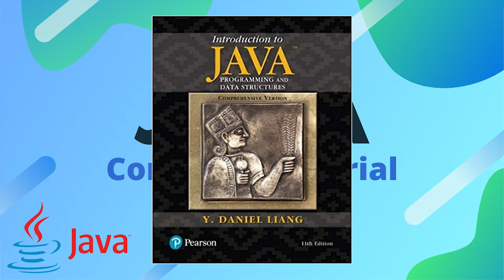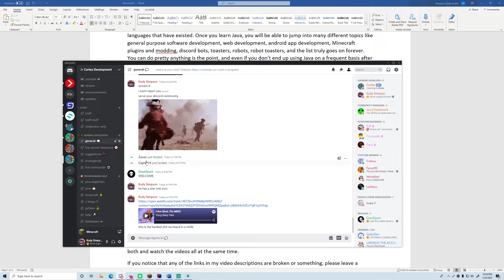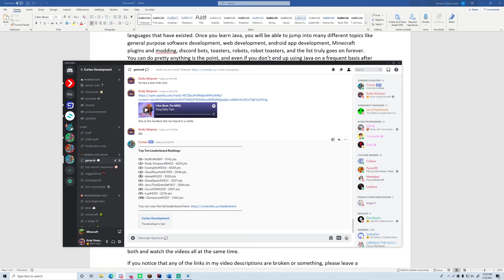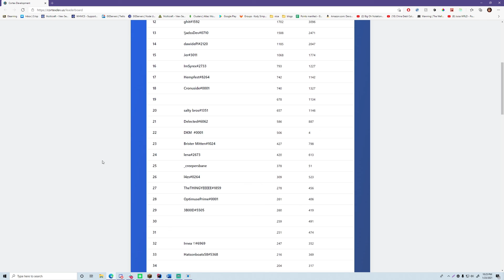Java Tutorial Introduction Video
In this video, I explain to you how my Java Tutorial series will work and what you can expect. Below are the books I recommended.

- Java: The Complete Reference 11th Edition
- Introduction to Java Programming and Data Structures, Comprehensive Version, 11th Edition

⭐ Kite is a free AI-powered coding assistant that will help you code faster and smarter. The Kite plugin integrates with all the top editors and IDEs to give you smart completions and documentation while you’re typing. I've tried it and it's awesome!

Leave a comment for any future video suggestions.